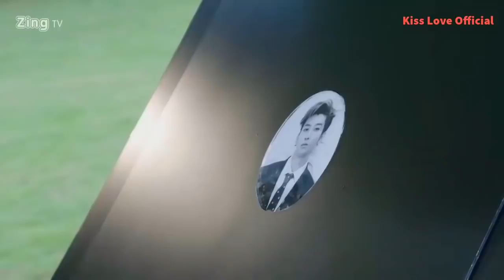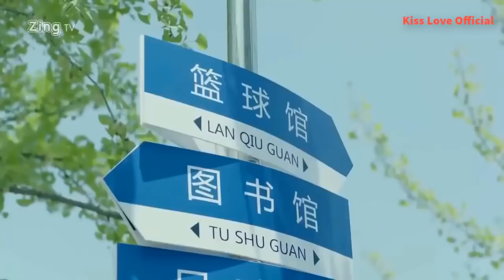New Chinese Mix Hindi Song 💗 Kore Klip 💗 New Korean Video 💗 Korean Mix Song dedicate love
- Credits :- Song

1. My Secret Romance
2. High End Crush
 3. School 2017
4. When The Time Stop
5. Sweet Dreams
 6. Strong Woman Do Bong Soon
 7. Are You Human Too
8. Love 020 9. Moon Lovers
 10. Descendant Of The Sun
11. Fox Summer
12. Miss Hammurabi
13. Meteor Garden 2018
 14. The Heirs
15. My Secret Romance
 16. High End Crush
 17. Love 020
18. Bride of The Water God
 19. Mr. Swimmer
 20. Pinocchio
 21. Radio Romance
22. My Amazing Boyfriend
 23. Descendant Of The Sun
24. Suspicious Partner
25. My Love From The Star
26. What’s Wrong With Secretary Kim
 27. Our Glorious Time
 28. Devilish Joy
 29. O-Negative
 30. Heartstrings
 31. Granting You A Dream Like life
32. W
33. Full house Thai
34. Love Rain
35. Meloholic
 36. Eternal Love 2
37. The Beauty Inside
 38. On Your Wedding Day
39. The Great Seducer
 40. Come And Hug Me
41. LANEIGE Chinese Advertisement
42. Terius Behind Me
43. Goblin
44. Shopping King Louie